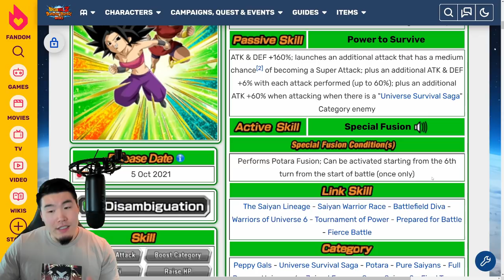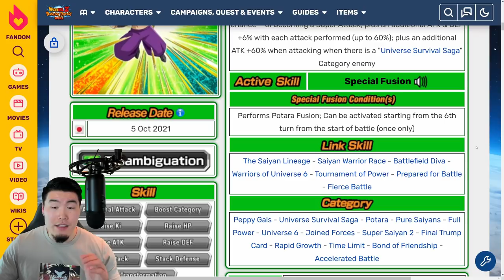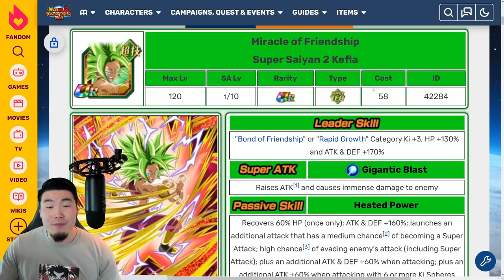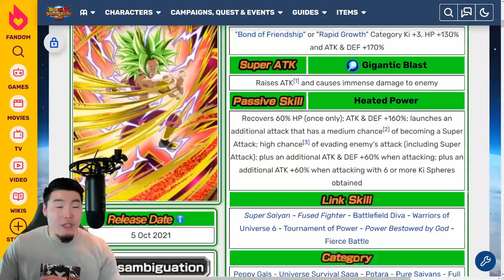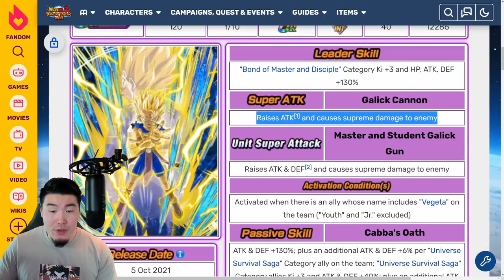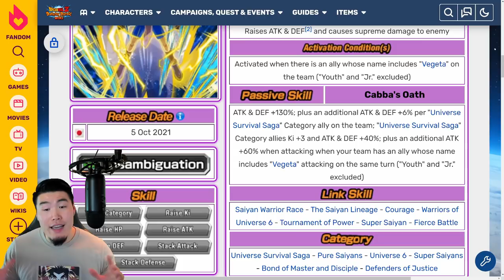GLOBAL'S NEXT DOKKANFEST! TEQ SSJ2 KEFLA IS COMING! (DBZ Dokkan Battle)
Here's EVERYTHING you need to know about the upcoming TEQ Kale & Caulifla + INT Super Saiyan Cabba on Global!